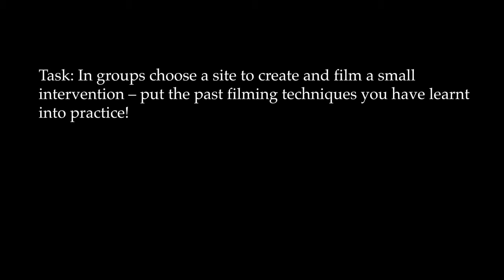Cheney School Year 12 Workshop 4: Interacting with your Environment / Intervention